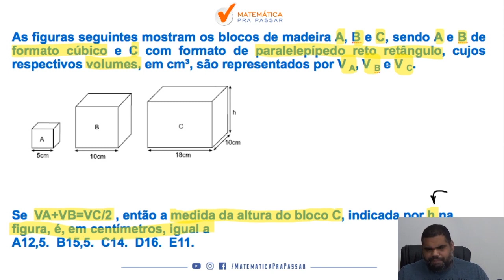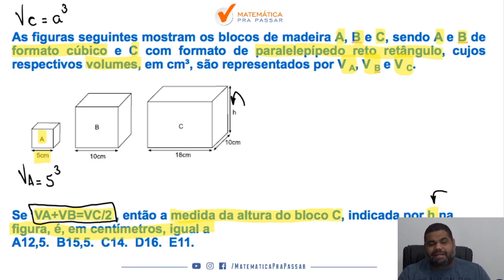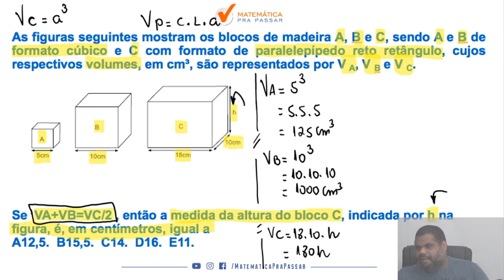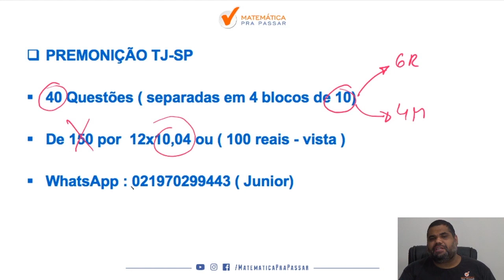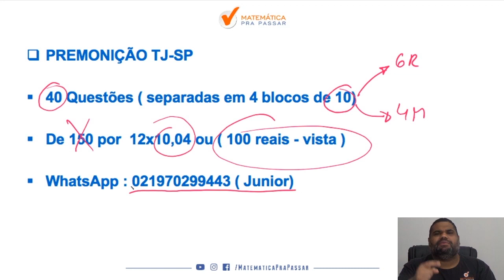Matemática para TJ SP |Dica 65| Volume do paralelepípedo nunca foi tão fácil